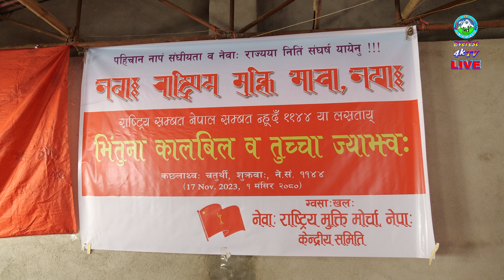पहिचान नापं संघीयता व नेवा राज्यया नितिं संघर्ष यायेनु । Bhintuna । भिंतुना ने.सं. ११४४ ।Naya Barsa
पहिचान नापं संघीयता व नेवा राज्यया नितिं संघर्ष यायेनु
 Bhintuna
भिंतुना ने.सं. ११४४
Naya Barsa
Breaking news
latest news
live news
news
news today
news live
today news
top news
todays news

nepali news
news24 nepal
main news
news report
business news
power news
sports news
fatafat news
nepali news update today
news nepali
today news
nepali news 24
news24 tv
nepali news aajako
news nepal

nepali news
today nepali news
today news
news nepali
news nepali live
news24 nepal
main news
business news
news report

nepal
kanchi
nepali serial
new nepali movie
nepali comedy
palam
limbu song
limbu palam